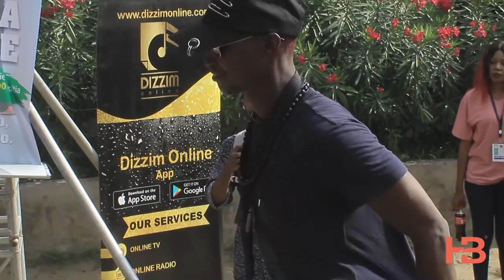Chiddy Benz Alivyokiwasha Tandale, asema kuhusu Madawa